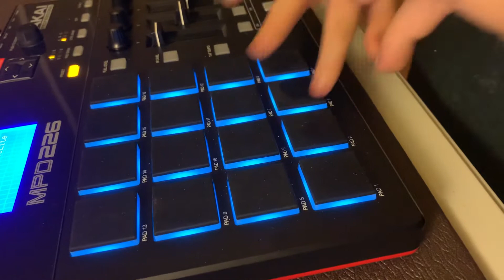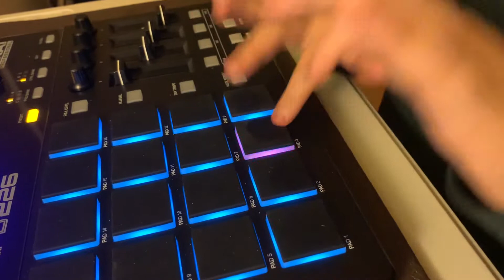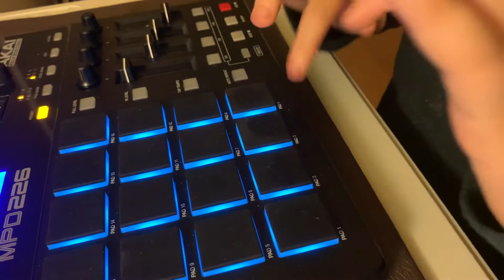Finger drumming to VIBEZ’N by Big Havi, Lil Keed